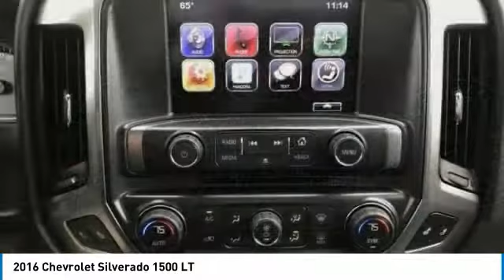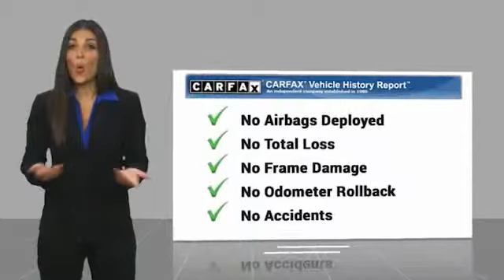2016 Chevrolet Silverado 1500 2016 Chevrolet Silverado 1500 LT FOR SALE in Post Falls, ID JJ8521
Stop in today for a test drive of this U 2016 Chevrolet Silverado 1500

Knudtsen Chevrolet
1900 E Polston Ave

Features: TOW PACKAGE, ONE OWNER CARFAX, LT PACKAGE, 6-Speed Automatic Electronic with Overdrive, 4WD, jet black Cloth, 110-Volt AC Power Outlet, 150 Amp Alternator, 4.2 Diagonal Color Display Driver Info Center, 40/20/40 Front Split Bench Seat, 6 Speaker Audio System, ABS brakes, Air Conditioning, All Star Edition, Alloy wheels, AM/FM radio: SiriusXM, Bluetooth?? For Phone, Body Color Bodyside Moldings, Body Color Door Handles, Body Color Rear Bumper w/Cornersteps, Body-Color Grille Surround, Body-Color Headlamp Bezels, Body-Color Mirror Caps, Body-Color Power Adjustable Heated Outside Mirrors, Color-Keyed Carpeting w/Rubberized Vinyl Floor Mats, Compass, Deep-Tinted Glass, Driver & Front Passenger Illuminated Vanity Mirrors, Dual-Zone Automatic Climate Control, Electric Rear-Window Defogger, Electronic Stability Control, Emergency communication system, EZ Lift & Lower Tailgate, Front Body-Color Bumper, Front Chrome Bumper, HD Radio, Heated door mirrors, High-Intensity Discharge Headlights, Illuminated entry, Leather Wrapped Steering Wheel w/Cruise Controls, Low tire pressure warning, Manual Tilt Wheel Steering Column, OnStar 6 Months Guidance Plan, OnStar w/4G LTE, Overhead airbag, Panic alarm, Power Windows w/Driver Express Up, Preferred Equipment Group 2LT, Premium audio system: Chevrolet MyLink, Radio: AM/FM 8 Diagonal Color Touch Screen, Rear 60/40 Folding Bench Seat (Folds Up), Rear Chrome Bumper, Rear Vision Camera w/Dynamic Guide Lines, Rear Wheelhouse Liners, Remote Keyless Entry, Remote keyless entry, Remote Locking Tailgate, Remote Vehicle Starter System, Single Slot CD/MP3 Player, SiriusXM Satellite Radio, Steering Wheel Audio Controls, Theft Deterrent System (Unauthorized Entry), Thin Profile LED Fog Lamps, Traction control, Trailering Package.6-Speed Automatic Electronic with OverdriveV84WDCome To See Our Specials!! Call us at For help with any of our departments!!Reviews: Quick acceleration and strong towing and hauling ability, thanks to available V8 engines; front seats are comfortable for long drives; cabin is pleasingly quiet at highway speeds. Source: Edmunds Powerful, fuel-efficient engines; many available configurations; well-built, comfortable interior; quiet highway ride. Source: Edmunds